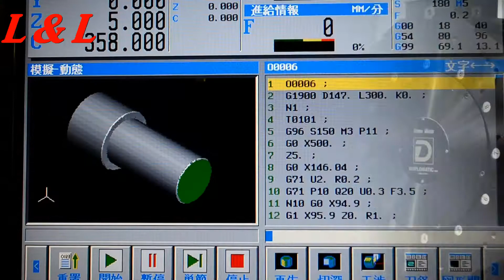L&L Machinery CLA turret milling machine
Industrial 4.0, working partners L & L CLA turret milling machine series, with 3-axis Z, X, Y and C axes with BMT85 power turret, precision machining to meet any industry